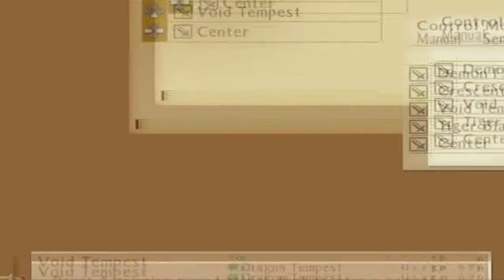Tales of the Abyss - Largo Final Battle